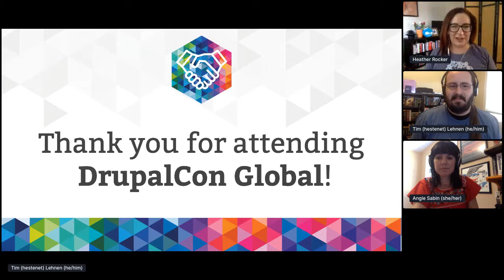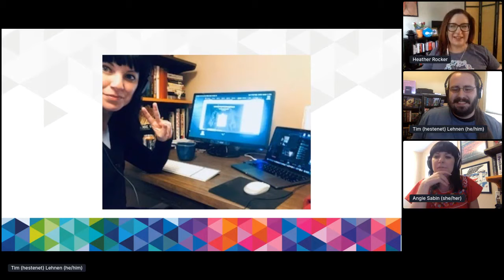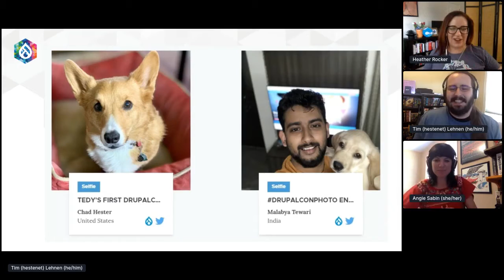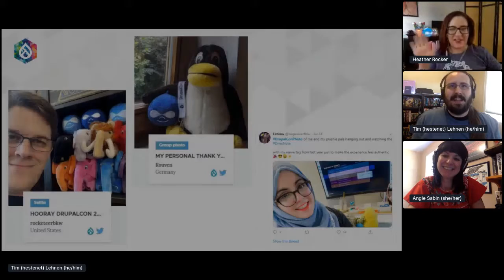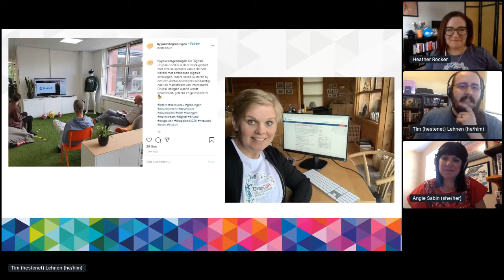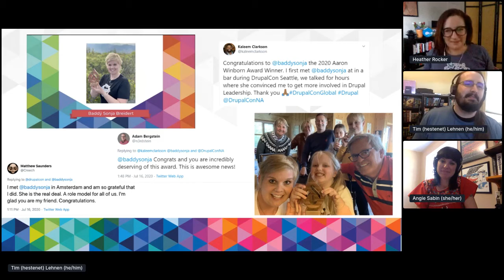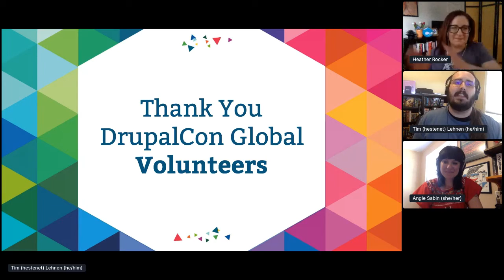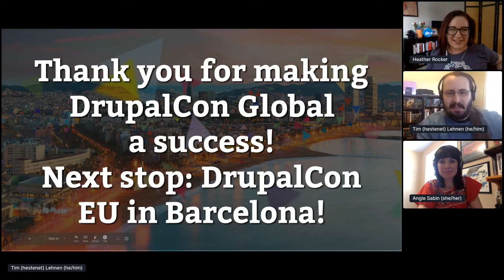Closing session / DrupalCon Global 2020